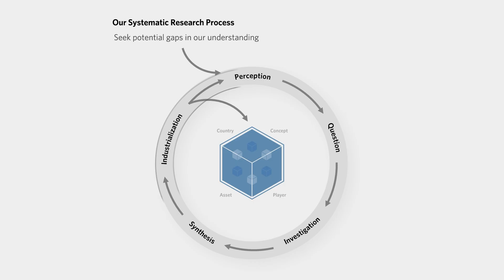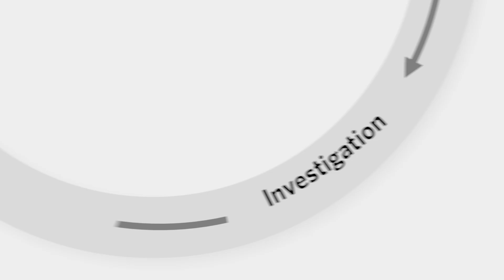Inside Bridgewater’s Research Process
For 50 years, Bridgewater has developed a deep, systematic approach to understanding how economies and markets work. This video walks through the phases of our Research Circle—how we build, test, and evolve our frameworks to turn insight into action. Check it out to better understand our process and how to apply it in your own predictions for the Forecasting the Future Challenge.

Applications close August 1, 2025.